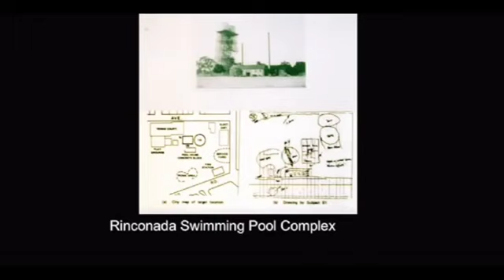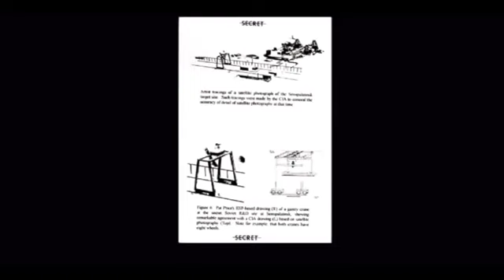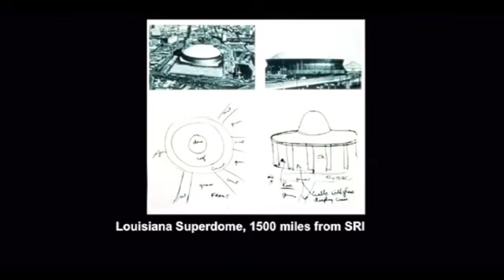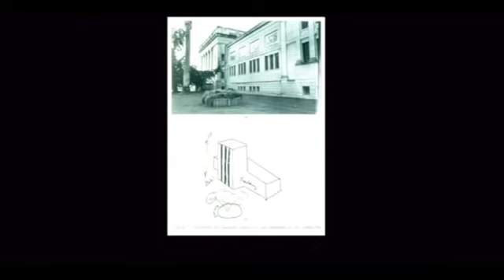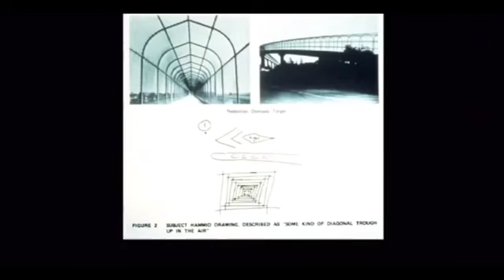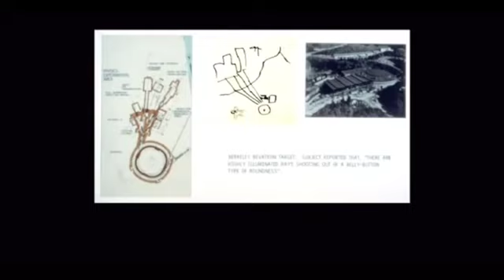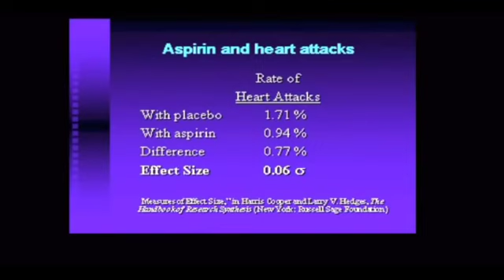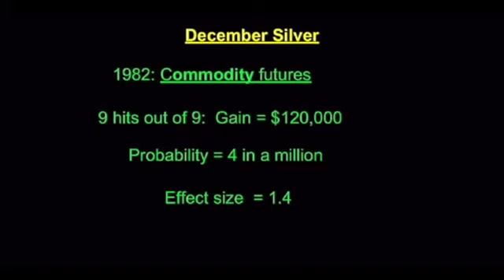Psychic Abilities Russell Targ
Long time researcher tell you the facts.